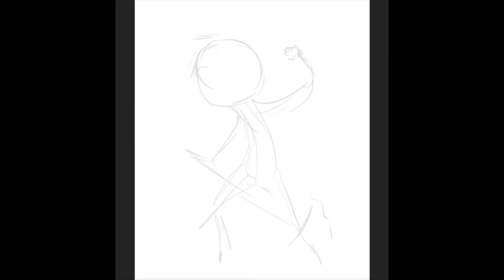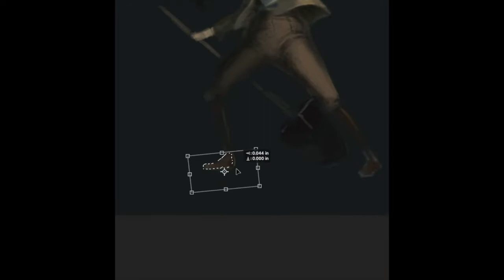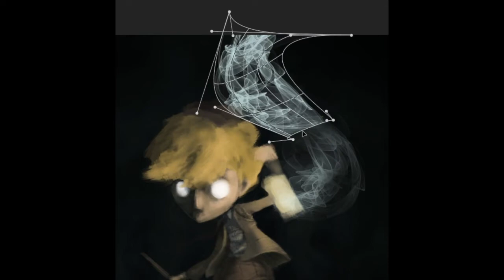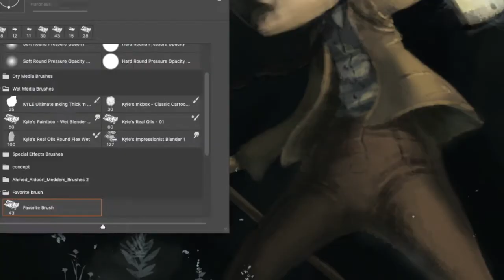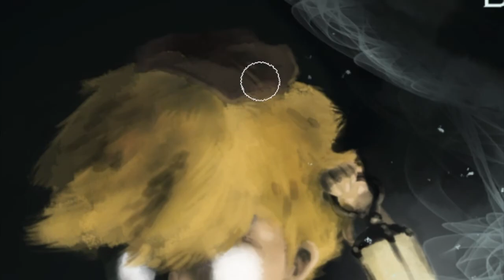Awful Chains Cover - Speedpaint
Boy it's been a long time since I did a somewhat polished piece. I didn't intend for this drawing to be a cover, but lo and behold it did! It's still a little messy and values can be fixed here and there.. and a lot more tidying up.

Also! The music is from The Village, and it is one of my absolute favorite movies. Say what you will about it; I love it.

"The Vote" - James Newton Howard
"End Credits" - James Newton Howard